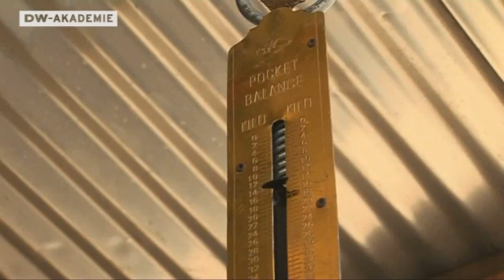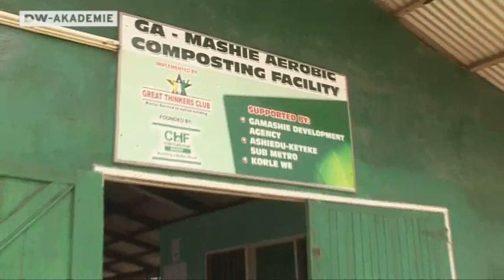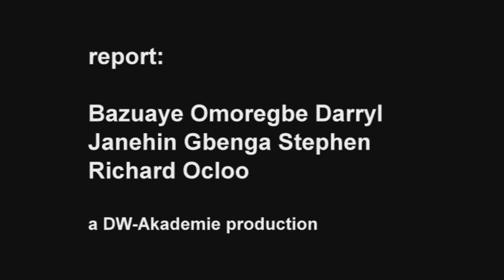African Stories I - Trash 4 Cash